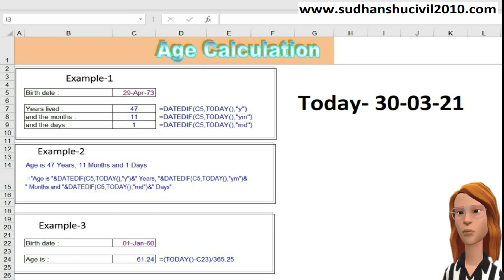Age Calculation with Excel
यह Microsoft Excel Tutorial है जो बिलकुल नए ढंग का है।
इसे Detailed में बजाने के बजाए इसे summarized कर बनाया गया है ।